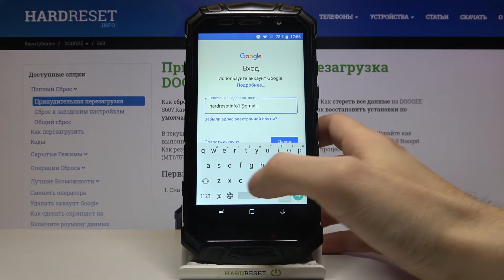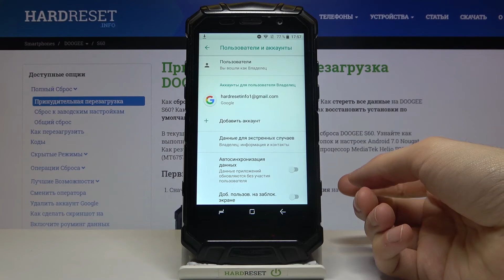Как добавить аккаунт гугл DOOGEE S60 / Удалить аккаунт гугл DOOGEE S60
Если вам интересно, как добавить учетную запись Google на свой DOOGEE S60, мы вам окажем небольшую помощь. Посмотрите наше короткое руководство и узнайте, как создать учетную запись и как использовать ее в своих интересах. Так что не теряйте времени, следуйте нашим инструкциям и плавно пройдите весь процесс.